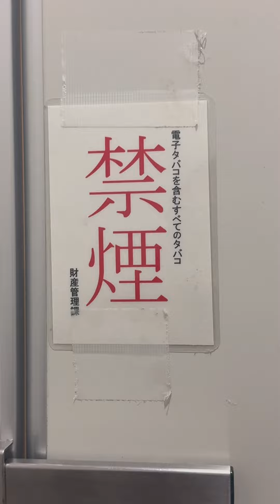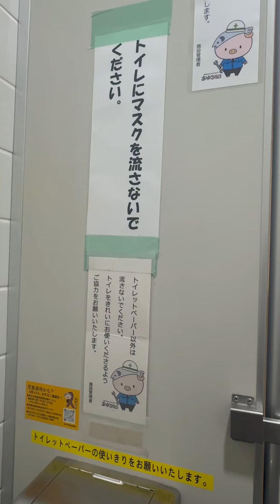ចែករំលែកតៗផង រឿងតូចមែន តែបង់លុយធំដោយសារតែបត់ជើងធំ ចូលរួមគោរពច្បាប់ទាំងអស់គ្នា🇯🇵🇰🇭技能実習生 特定技能